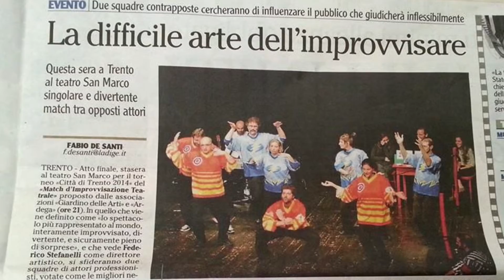ALESSANDRO ZANETTI - attore